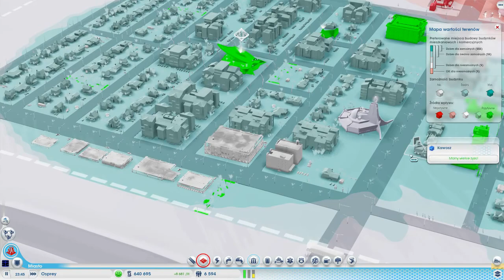SimCity Cities of Tomorrow :: Milioner :: #9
Zapraszam do obejrzenia dalszej historii miasta prezydenta Szybka :)
Dziś staję się milionerem! :)
Jeżeli spodobał Ci się filmik - nie zapomnij go ocenić :)